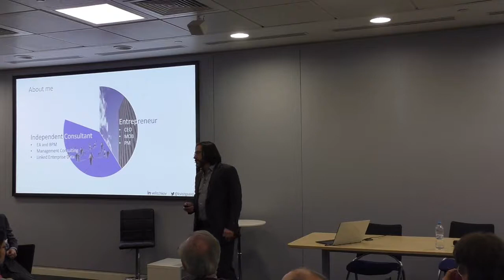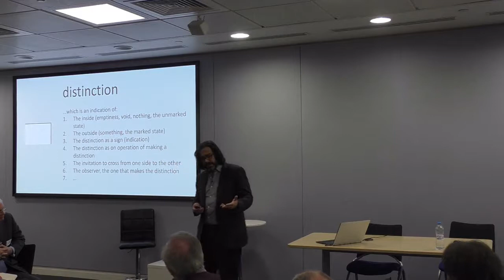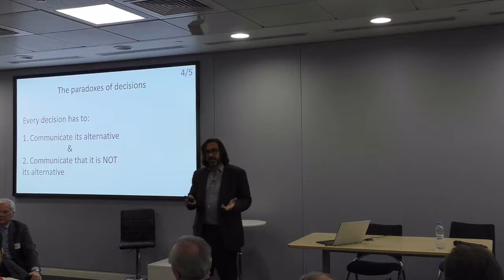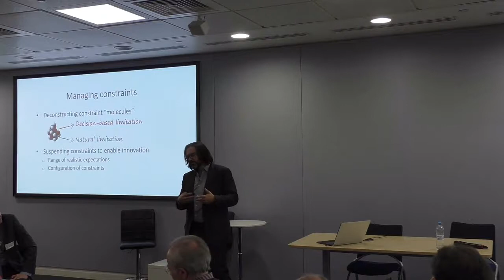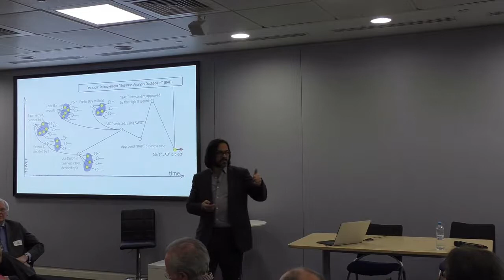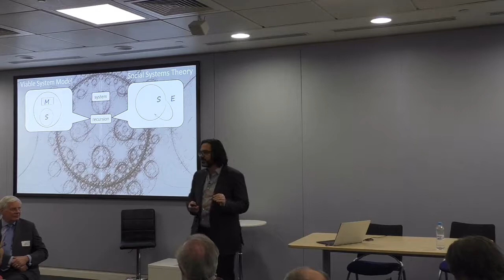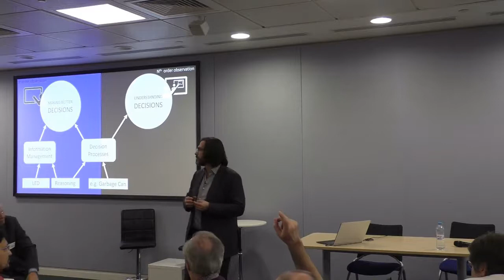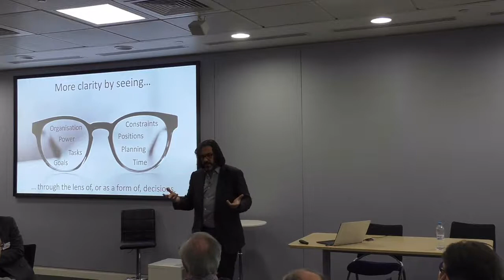Ivo Velichkov - Jan 2019 - SCiO Open Meeting - Productive Organisational Paradoxes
It is often said that organisations are full of paradoxes. But this refers to contradictions and tensions. It is understood as something that needs to be taken care of. When organisations are looked at as social systems, however, it becomes clear that they are only possible because of paradoxes, and particularly paradoxes of self-reference. Understanding how these paradoxes create and maintain organisations is an important skill for practitioners trying to make sense of what's going on and improve it. The basic generative organisational paradox is that of decisions. It brings new light not only on decision patterns and dependencies, but also on understanding the nature of objectives, power, and relations with clients.